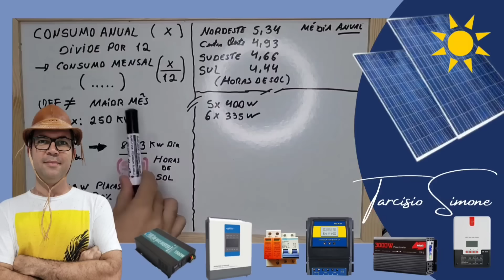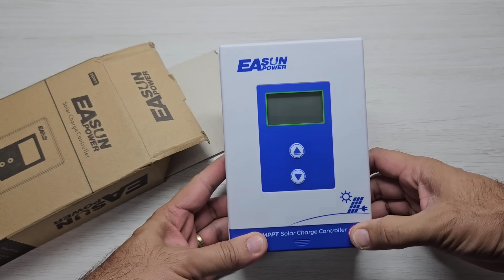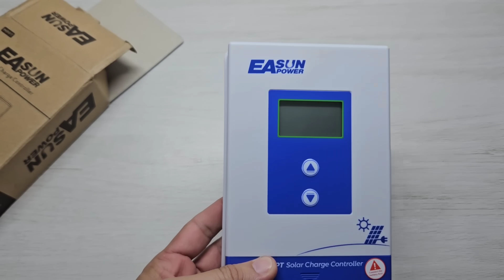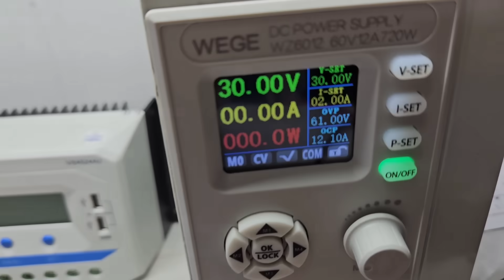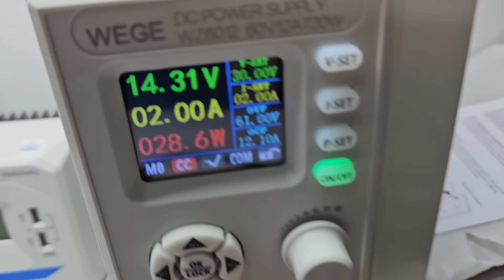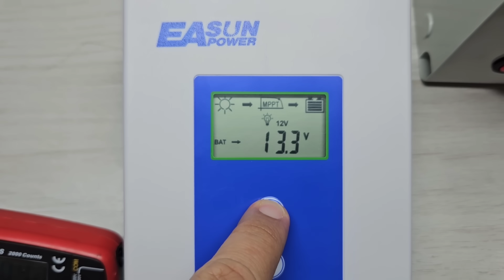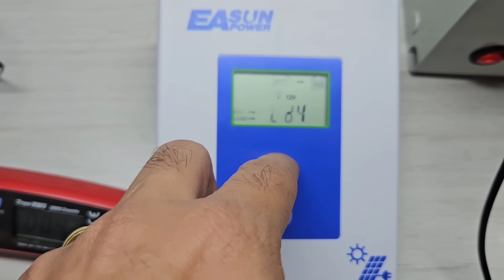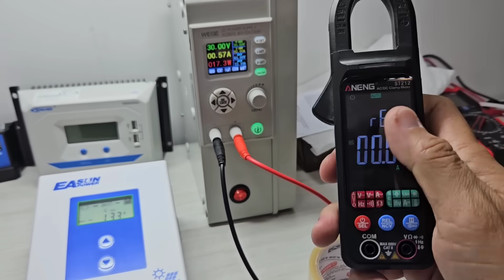Testei o MPPT REAL Mais Barato do Aliexpess EASUN Power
O MELHOR E MAIS BARATO MPPT do Aliexpress foi testado!  EASUN Power
LINK 1
LINK 2 (MESMO MPPT OUTRA MARCA)
LINK 3

As Melhores BATERIAS LIFEPO4 da KINGBO
Bateria LIFEPO4 Custo BENIEFÍCIO LITOKALA
INVERSORES Swipower 1500W a 3000w ESTOQUE BRASIL

4000/8000w LVYUAN 110v - (Entrada 12/24V)
4000/8000w LVYUAN 220v
4000/8000w LVYUAN 110v